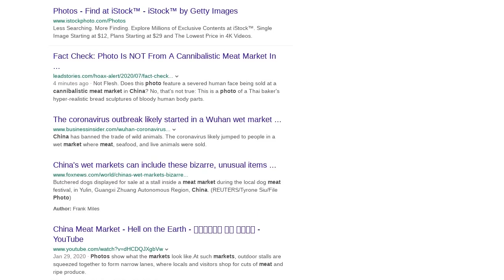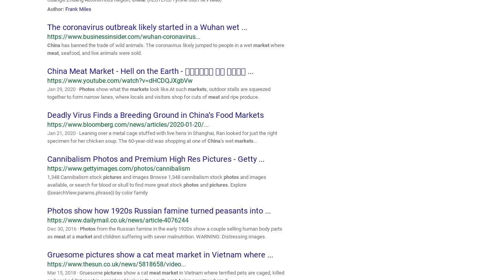Fact Check: Photo Is NOT From A Cannibalistic Meat Market In China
Does this photo feature a severed human face being sold at a cannibalistic meat market in China? No, that's not true: This is a photo of a Thai baker's hyper-realistic bread sculptures of bloody human body parts. His terrifying loaves have been covered by news outlets like The Associated Press, Buzzfeed, Huffington Post, and CNN.